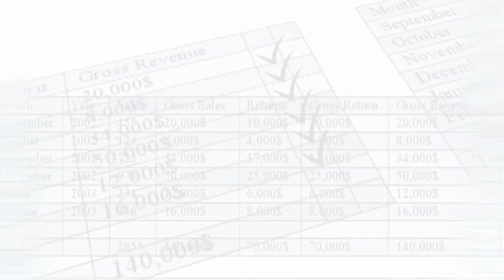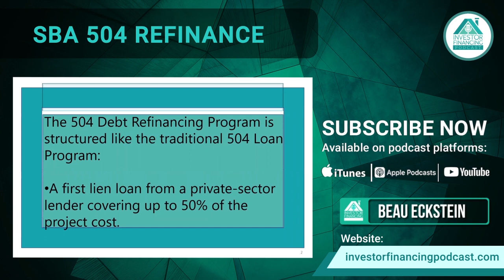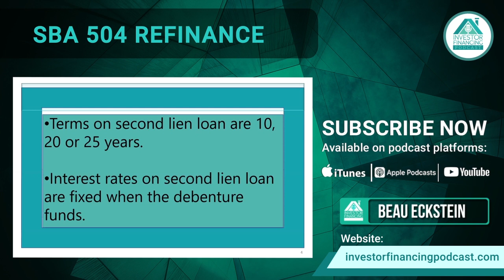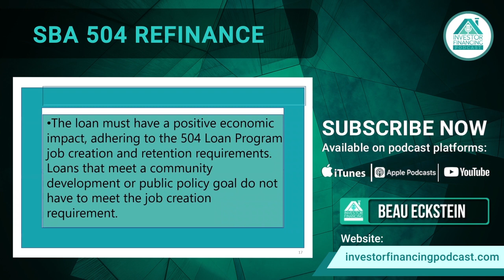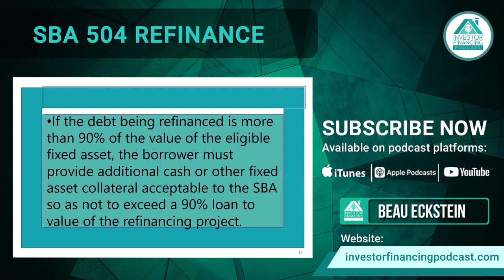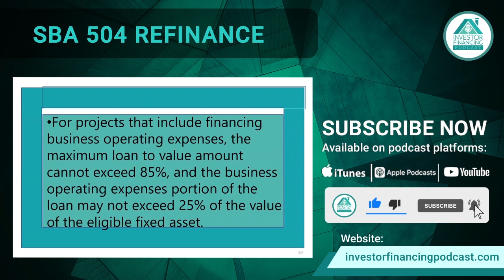SBA 504 Refinance - Episode 140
💡 Looking for an Unsecured Term Loan with great rates and an easy application? 🏘️The 504 Debt Refinancing Program is structured like the traditional 504 Loan Program

✔️ A first lien loan from a private-sector lender covering up to 50% of the project cost.
✔️ A second lien loan secured from a Certified Development Company, which is backed by an SBA-guaranteed debenture, covering up to 40% of the project cost.
✔️ Borrower contribution of at least 10%.
✔️ Terms on second lien loan are 10, 20, or 25 years.
✔️ Interest rates on second lien loans are fixed when the debenture funds.
✔️ Terms for first lien loans are negotiated with the lender, but must be 10 years on a 20 and 25-year debenture and 7 years on a 10-year debenture.

✔ The best online CRE loans - We'll find the right lender in our network so you can close your deal

About the Channel: Want to structure your investments in the right and secure way? Learn great insights and make the right decisions through the Investor Financing Podcast hosted by Beau Eckstein. 🙋🏽‍♂️ Are you a Business Owner?